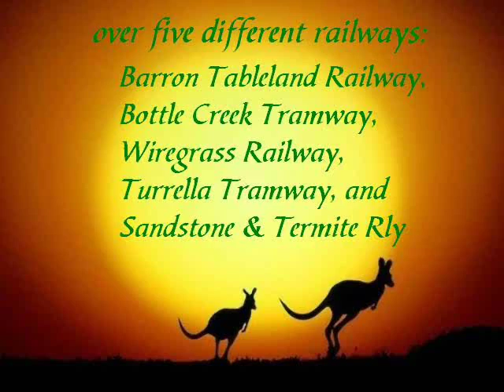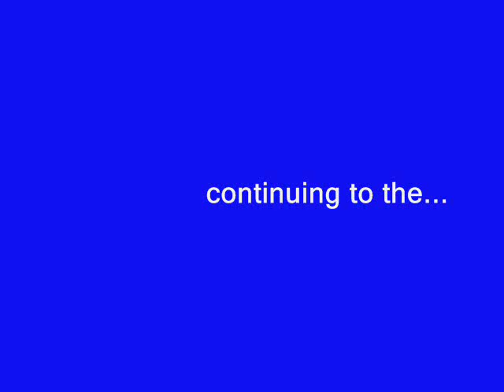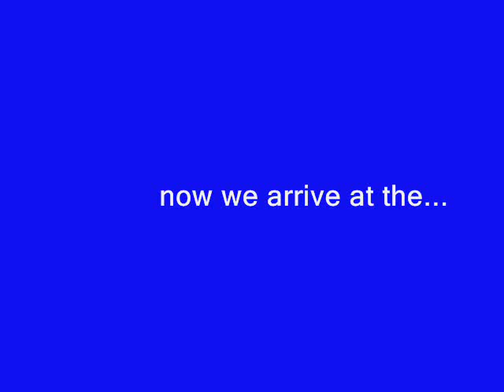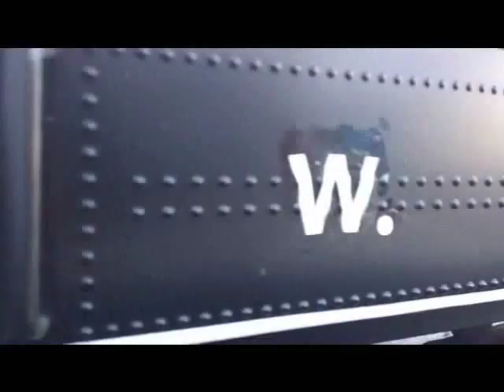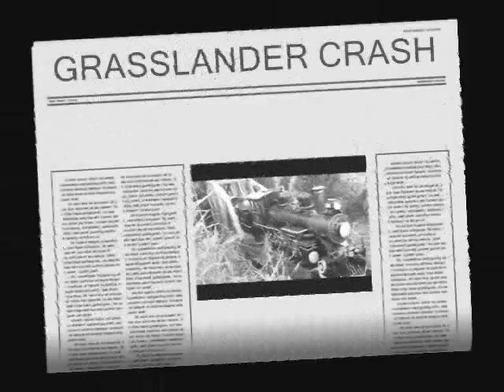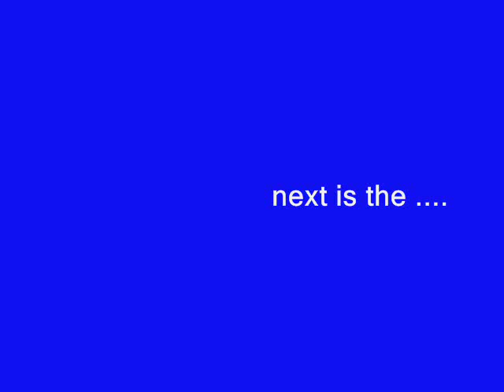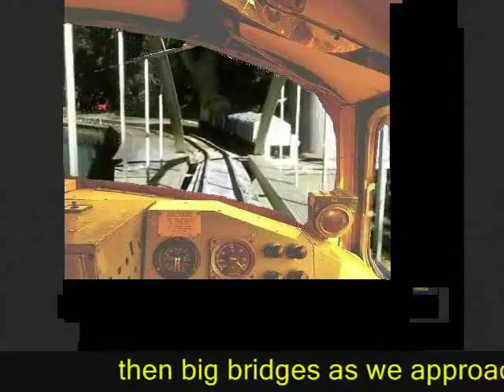the Grasslander train journey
There are five of us here in southern Sydney banded together under the name GRASS (Garden Railway Addicts of Sutherland Shire). This is a movie of a train running through all our garden layouts which uses the same coaches for the whole trip with locos supplied by each of the railways.

Starting on Geof's Barron Tableland Railway, and traversing Keith's  Bottle Creek Tramway, Bryan's Wiregrass Railway, Mark's Turrella Tramway and Greg's Sandstone and Termite.

The train purports to run from Australia's tropical north on an inland route to the more temperate southern climes.
With our GRASS name the obvious name for the train was   "the  Grasslander"